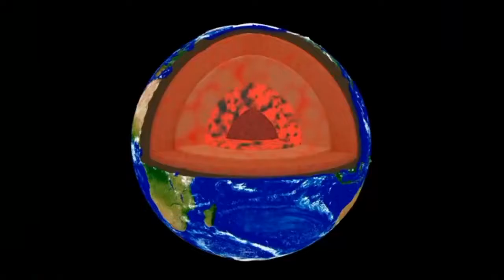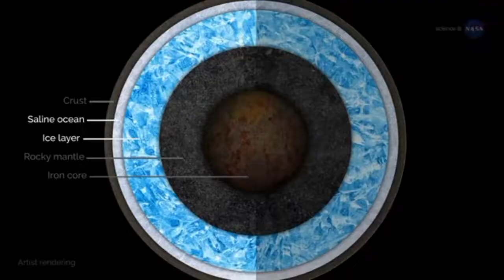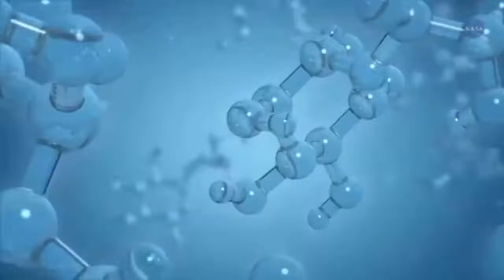How Enceladus Shocked NASA Scientists |Did NASA find life on Enceladus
Can humans live on Enceladus?
Does Enceladus have oxygen?
Is NASA going to Enceladus?
Does Enceladus support life?
Why is Enceladus a possibility for life?